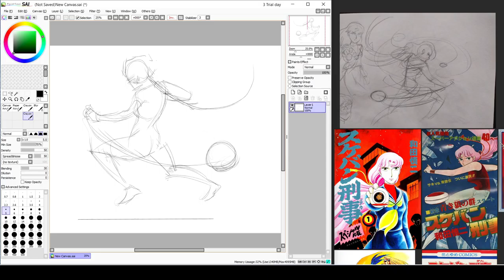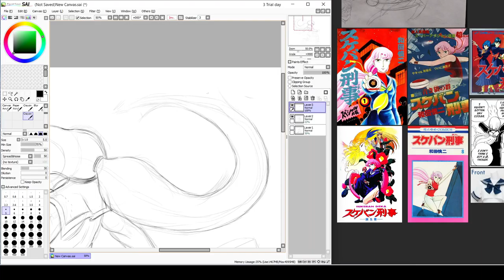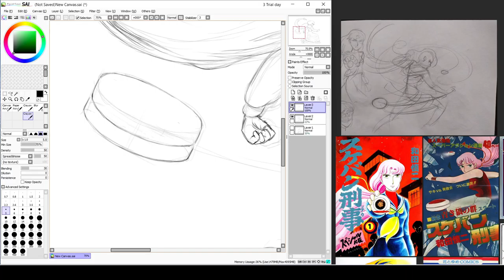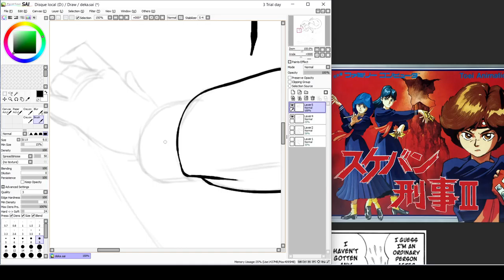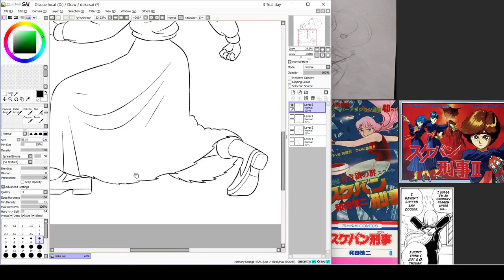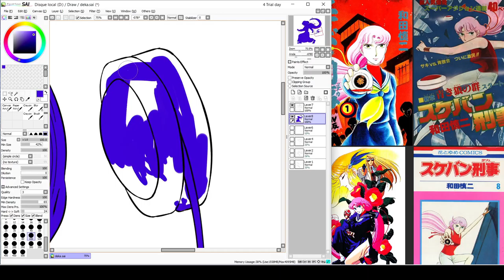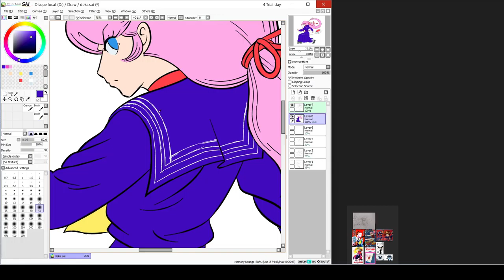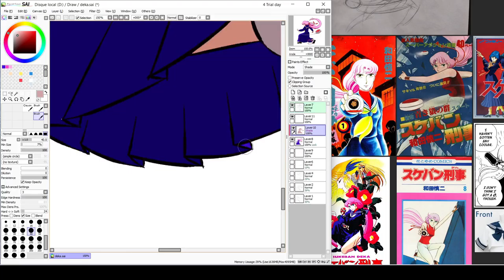Trying out Paint Tool Sai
Rips used:
Reading the Letter (Bowser's Seizures Palace Hotel) - Hotel Mario
Bowser's Theme (NA Version) - Super Mario 64
Prelude of Light - The Legend of Zelda Ocarina of Time
Mr. Batty Twist (Alpha Mix) - MOTHER 3
MEGALOVANIA (OST Mix) - Super Smash Bros. UItimate
A Ghost's Pumpkin Soup ...for Pumpkin Hill (US Version) - Sonic Adventure 2
Roy's HardBrick Hotel (Toaster Room) - Hotel Mario

Chracter is Saki from Sukeban Deka